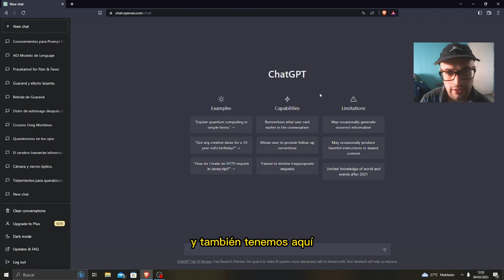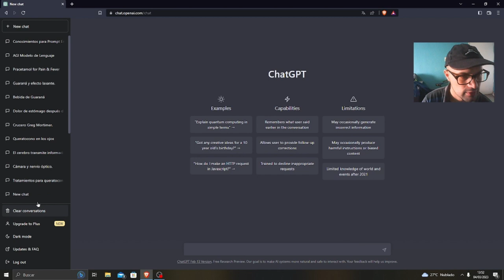Como eliminar una conversacion con ChatGpt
En este video tutorial te muestro cómo eliminar una conversación con ChatGPT, un modelo de lenguaje creado por OpenAI que es capaz de mantener una conversación coherente y natural con los usuarios. Si tienes una conversación que deseas borrar de tu historial, ya sea por motivos de privacidad o porque simplemente ya no la necesitas, este tutorial te enseñará cómo hacerlo de manera rápida y sencilla. ¡Sigue los pasos que te mostramos en el video y elimina tus conversaciones con ChatGPT en pocos segundos!